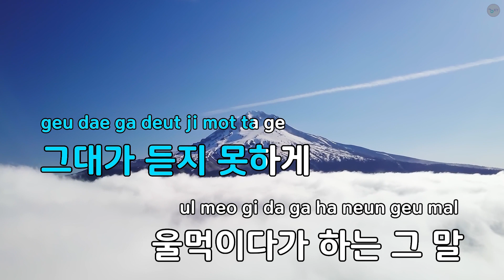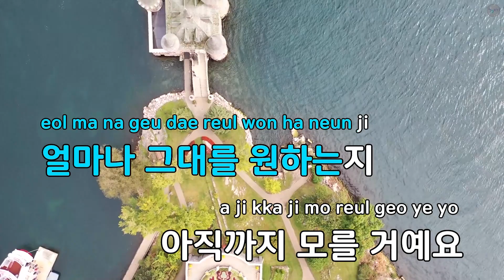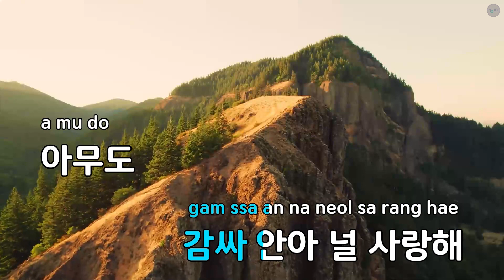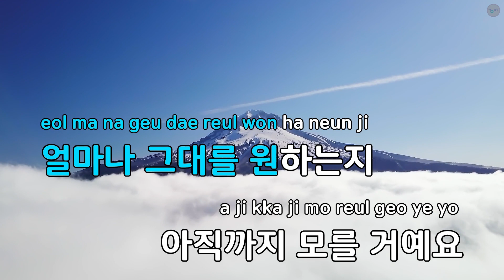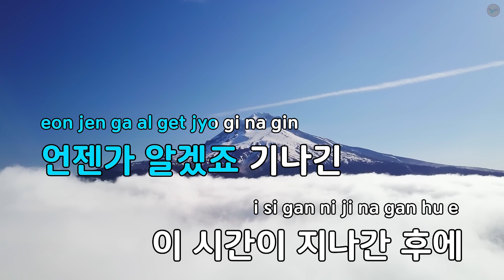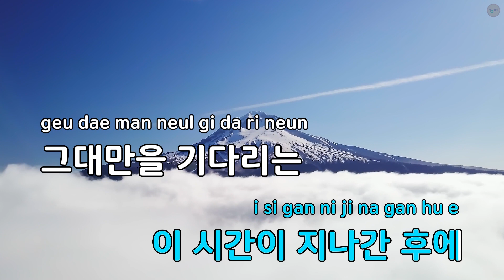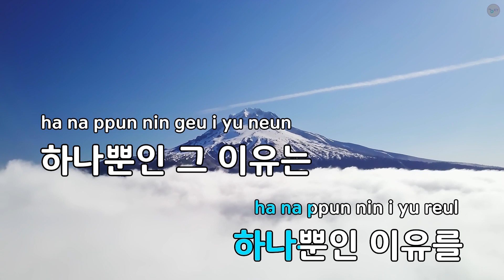아무도 모르죠(드라마 "신이라 불리운 사나이") - 가비앤제이 (KY.57906) / KY Karaoke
★ 곡 정보 ★
번호 : 57906
제목 : 아무도 모르죠(드라마 "신이라 불리운 사나이")
가수 : 가비앤제이
작사 : 최갑원
작곡 : 김세진,서정진

Copyrightⓒkeumyoung